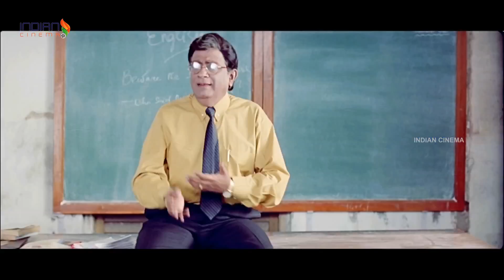Pawan Kalyan Comedy | Brahmanandam | Ali | Telugu Comedy Movie Scenes | Funny Videos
Pawan Kalyan Comedy with Brahmanandam and Ali. Enjoy Thammudu Full Movie Comedy. Mango Indian Cinema brings you Telugu Comedy Movie Scenes and Funny Videos.

Thammudu Telugu Full Movie ft. Pawan Kalyan and Preeti Jhangiani. Thammudu Telugu movie also features Ali, Achyuth, Aditi Gowitrikar, Chandra Mohan and Mallikarjuna Rao.

The movie is directed by PA Arun Prasad. Music by Ramana Gogula and produced Burugupalli Sivaramakrishna.